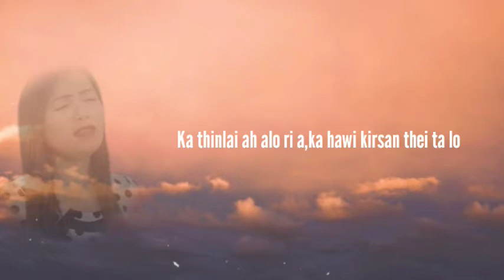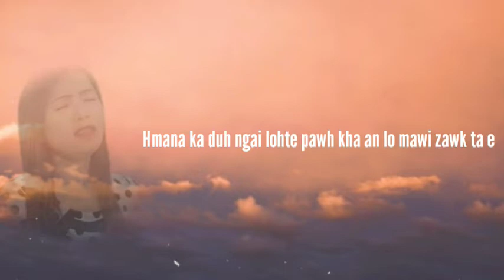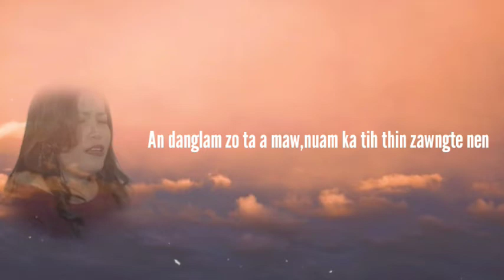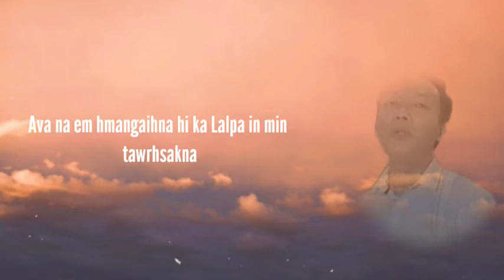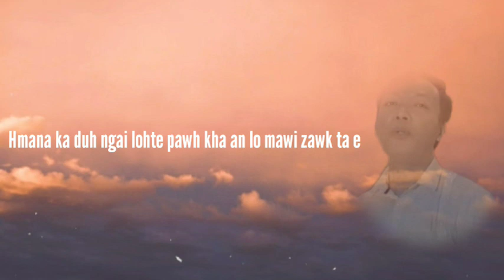Danglam tura koh-Mawitea,Machhani,Hriatchhungi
*Source*
📌MDM Official▶https//youtu.be/GkZgtaogri8

Phuahtu:Rodingliana

NO COPYRIGHT!

(He video hi a phuahtu leh a satutte phalna la lemlo mahni phurna leh nalh tihna a siam a ni a,a phuahtu leh a satute pawi ka lo sawi a delete a ngai a nih chuan inhriattir nise rang taka delete mai ka inpeih reng e)

✔Tih sual leh edit dik lo palh alo awm emaw,thuziah sual alo awm anih chuan ngaihdam kan indil nghal nise.

✔Fakselna chu comment lamah kan dawng thei reng bawk e.

✔A satu ten an thiam ka tih em avang leh video editing nuam ka tih avanga mahni phurna a edit leh upload mai ka ni.A hla neitute lam atanga delete/remove tura min duh nih chuan min contact-na tur felfai taka dah a ni e.Mahse khawngaih in hma lam pang ni thei se.

Ka lawm e. Thanks for your watching!